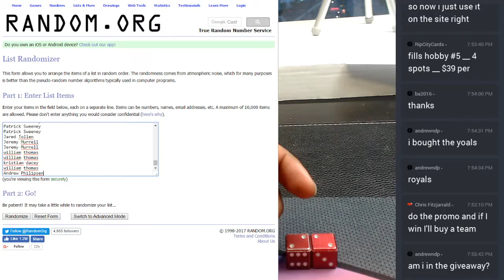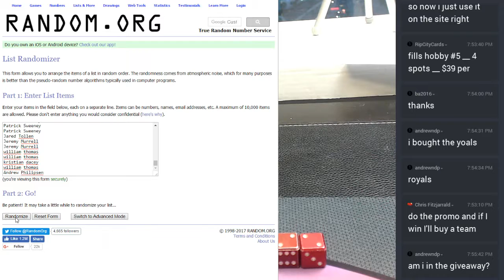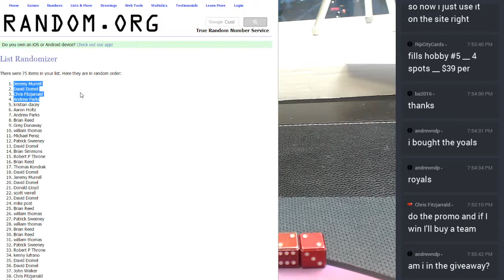8pm giveaway 05 21 2017